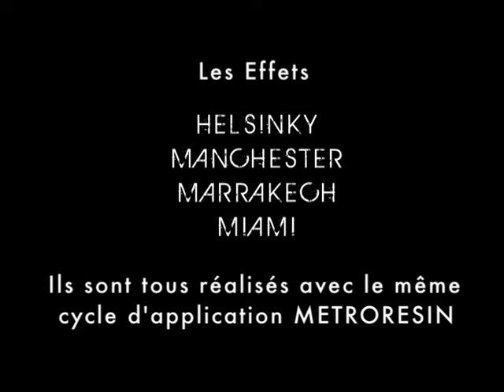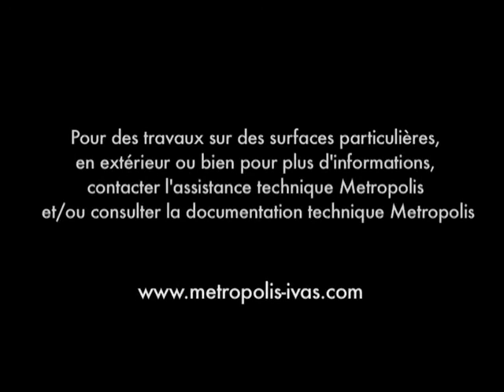Metroresin for walls - FR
Polyurethane resin based system,non yellowing, resistant to abrasion and chemicals, water-based.
For flooring and walls.